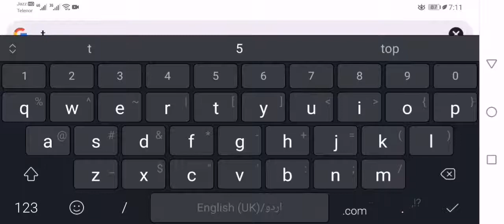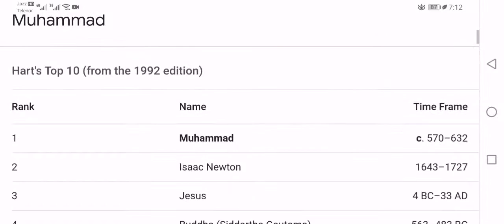Top most man of the world.